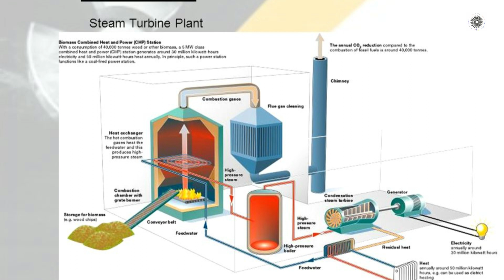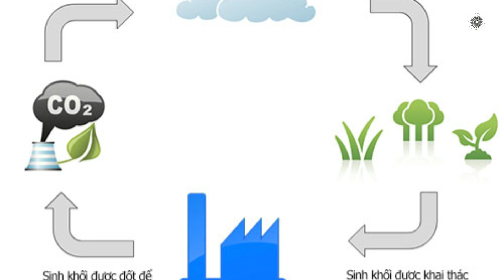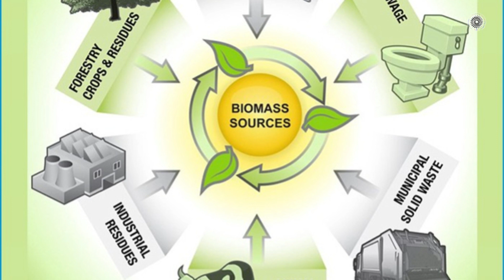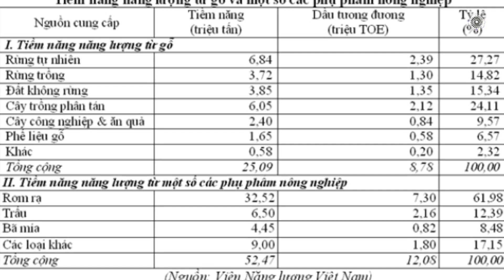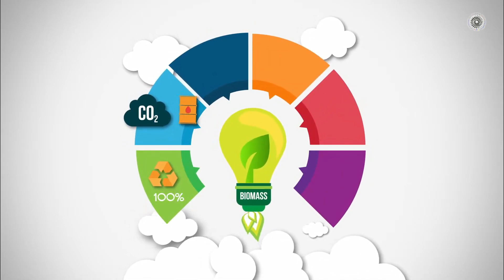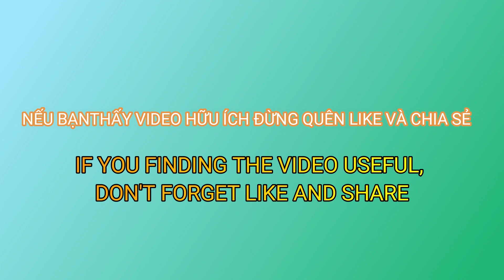Nhà Máy Điện Sinh Khối Tại Việt Nam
Điện Sinh khối là gì và những dự án Điện Sinh Khối tại Việ Nam. Điện sinh khối (Biomass power) là việc sử dụng sinh khối (Biomass) để sản xuất điện năng. Đây là dạng năng lượng tái tạo và có trữ lượng không nhỏ nên được nhiều nước quan tâm đầu tư và phát triển. Cùng mình đi tìm hiểu về Điện Sinh Khối nhé!